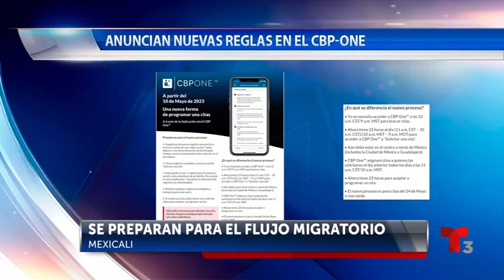Preparados ante término titulo 42 en frontera Mexicali